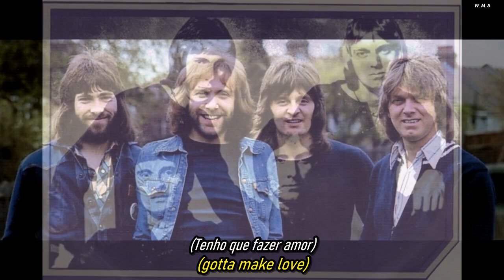Liverpool Express - Dreamin' (Reeditado.Traduzido Subtitled)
Esta música, fez parte da trilha sonora internacional
da telenovela brasileira: O Astro produzida e exibida (1977)

A música fala sobre alguém que está apaixonado e só consegue pensar na pessoa amada. Eles vivem em um mundo de sonhos onde estão juntos, com luzes suaves e música bonita. No entanto, a pessoa sente-se insegura e não sabe como confessar seus sentimentos. O medo de ser rejeitado os leva a apenas sonhar em viver esse amor, em vez de tentar torná-lo realidade. A música termina com uma nota de esperança, pois a pessoa sonhadora continua planejando e sonhando em estar com seu amor até que isso se torne realidade.